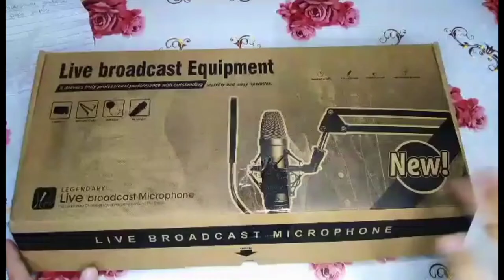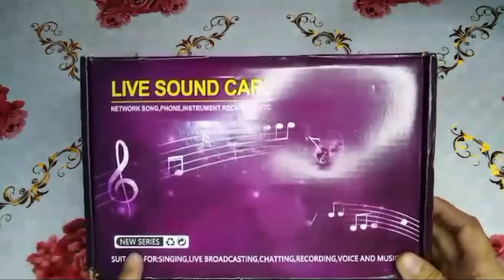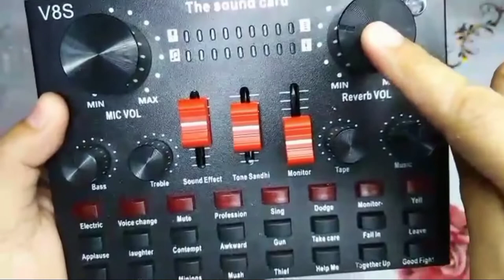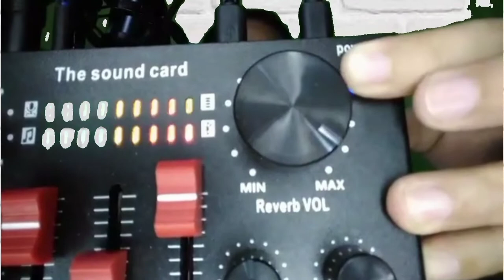Bm-800 microphone + V8s sound card set up tutorial | connection tutorial | review | Mj channel